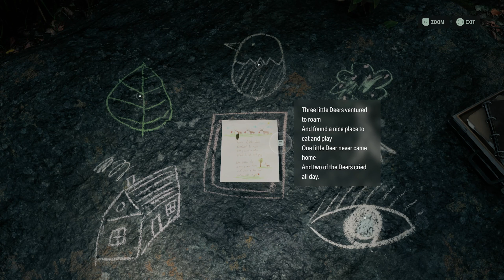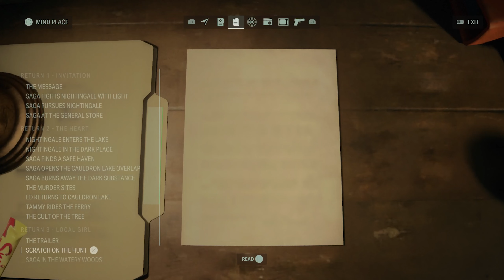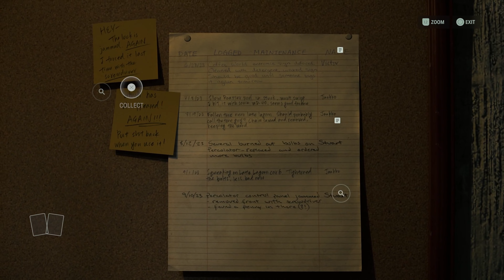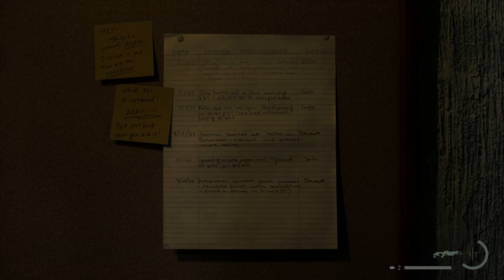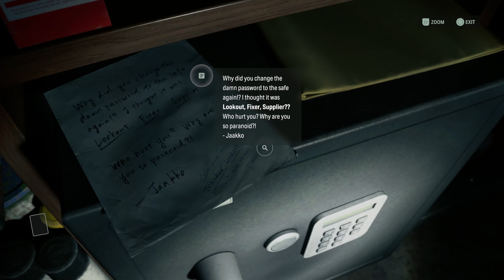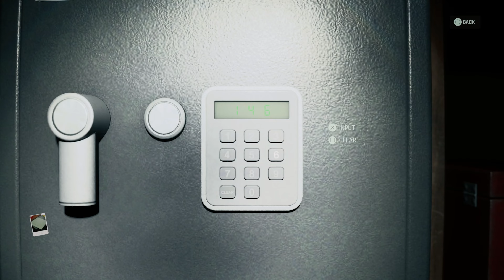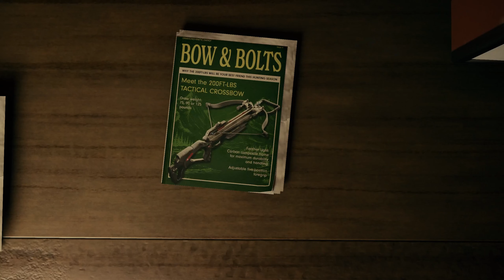Alan Wake 2 - Let's Play Part 12: Coffee World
Alan Wake 2 Walkthrough Gameplay Part 12 includes a Full Gameplay Review, Intro and Campaign of Alan Wake 2 2023 Single Player Story Campaign for PlayStation 5, PS5, Xbox One, Xbox Series X and Series S, and PC. Alan Wake 2 Campaign Walkthrough will include the Full Game on Pc. Alan Wake 2 Game Walkthrough Part 12 will include a Review, Pc Gameplay, Cinematics, Cut Scenes, Story Missions and all Single Player Campaign Missions and Side Missions including the Ending.